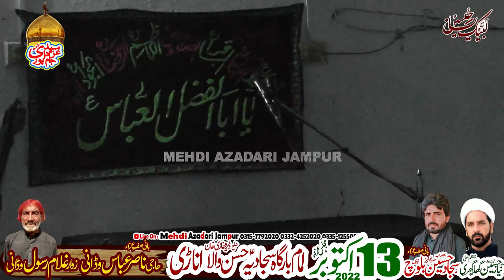Allama Ghulam Jafer Jatoi || 13 ct 2022 || Hassan wala KOt chutta